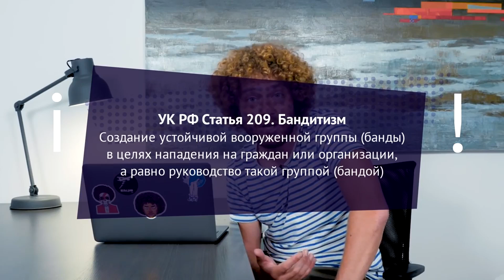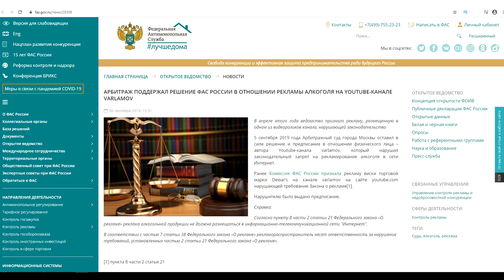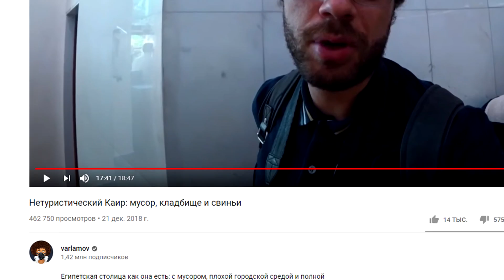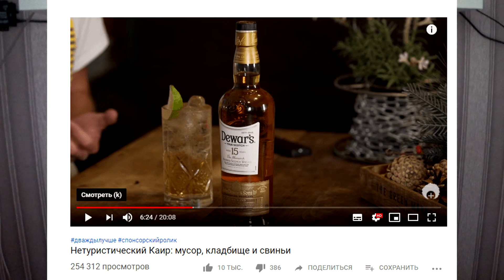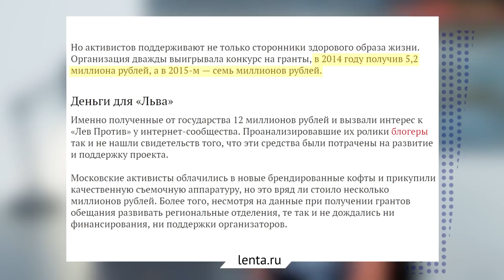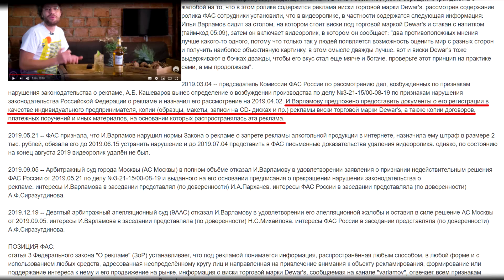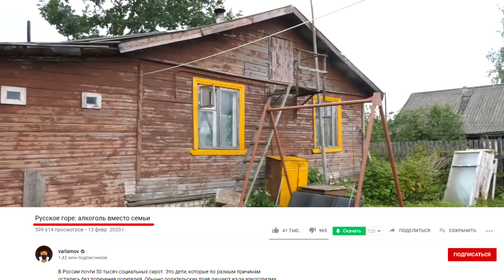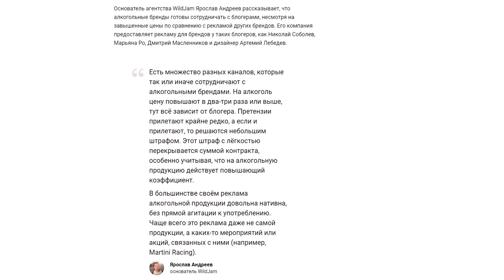Как я выиграл суд у Варламова. Лев Против Привлёк Варламова к ответственности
Как я выиграл суд у Варламова. Лев Против Привлёк Варламова к ответственности. Илья Варламов нарушил закон о рекламе алкоголя. Varlamov разоблачение.